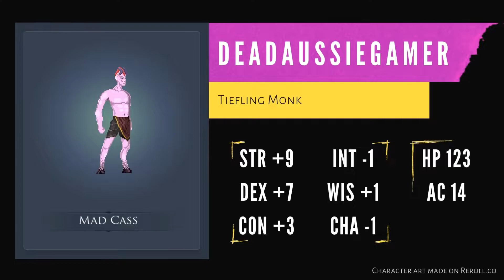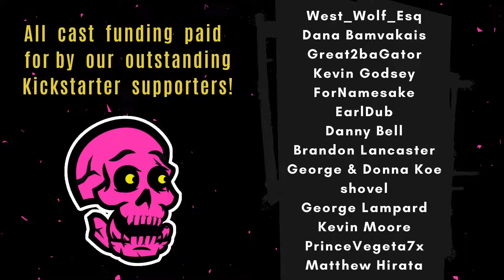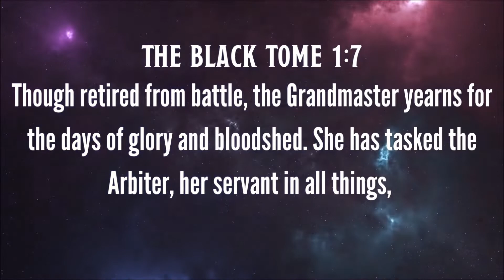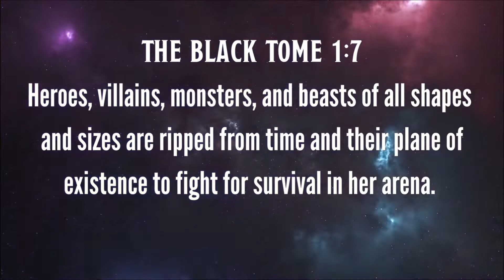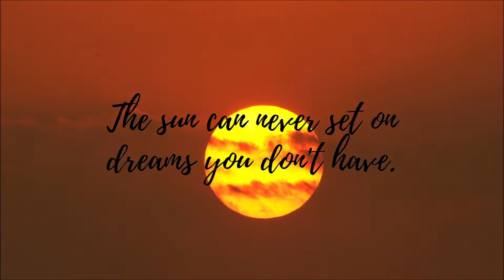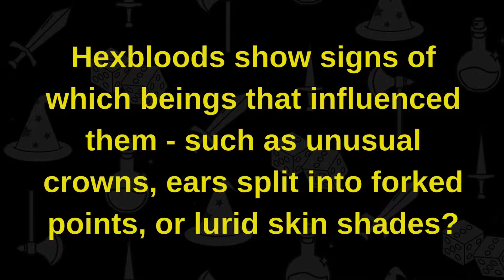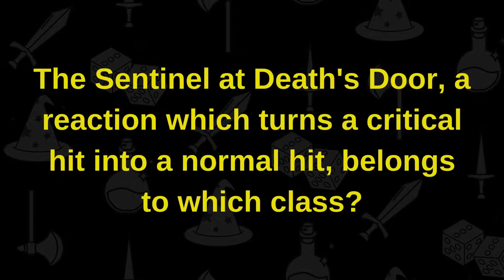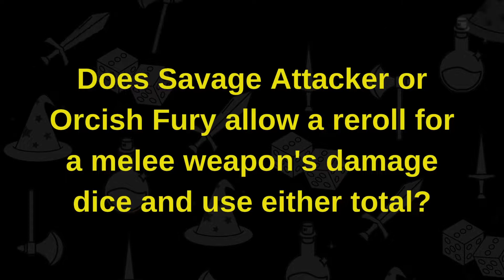Black Hole Sun | D20 Deathmatch S2 Ep15 | D&D Actual Play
Things get infinitely heavy in this fight to the death DnD5e Style! Watch new episodes live Sundays 9PM EST
Welcome to D20 Deathmatch, a wild, high-energy game where we bend all of the rules of D&D to create an entertaining story reminiscent of professional wrestling mixed with a heavy dose of 80s metal; think He-Man meets Celebrity Deathmatch meets actual play Dungeons and Dragons. Players will duke it out in PVP fights to the death in our D&D 5E home-brewed setting. Catch us LIVE Sundays at 9PM EST
▶The Gamehers: Playing games online has never been so fun!  Download @thegamehers app to meet, chat & play with other awesome gamers - completely free from hate & harassment.